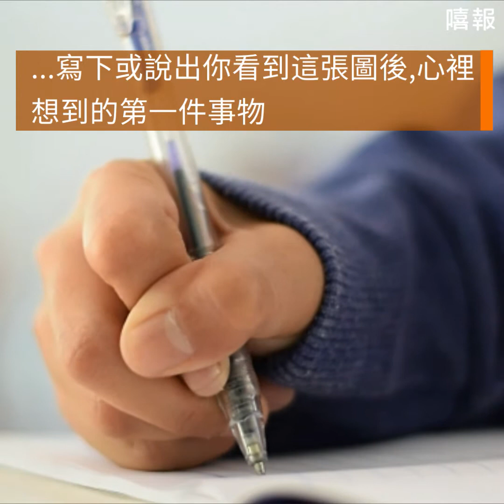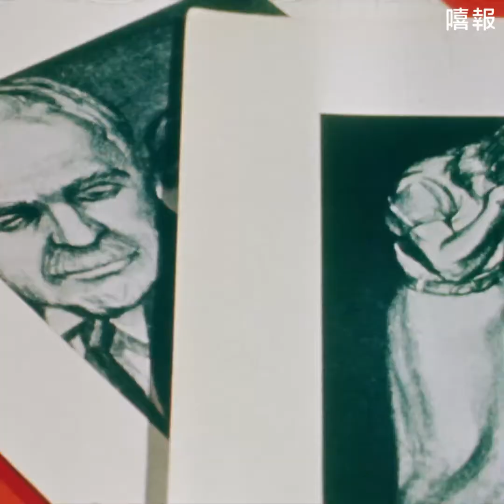如果你在這張照片裡看到污漬的話，就必須去看醫生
你從這張圖中看到什麼？測試你到底有沒有瘋。
這個測試經常被用於精神病學，以探討人格方面的研究。現在你會看到一系列的抽象圖案，觀察每個圖案(甚至可以暫停影片幾秒鐘)然後寫下或說出你看到這張圖後，心裡想到的第一件事物
即使這個測試沒有標準答案...
你的結果仍將被歸類於較典型和正常。或是，你確切地屬於離經叛道，不「正常」的那一群，也因此揭示你性格中煩惱的根源，準備好了嗎?